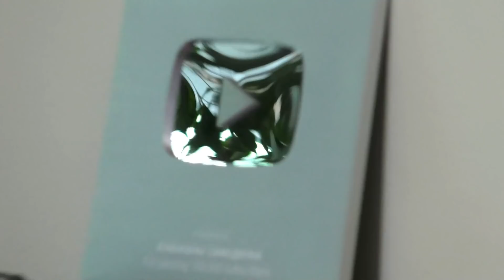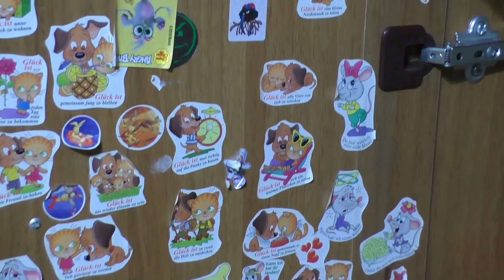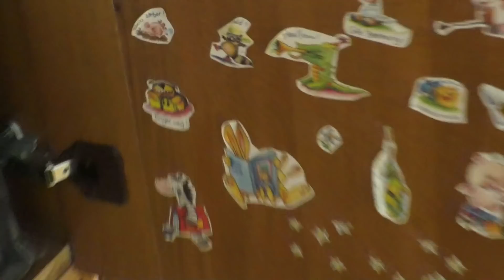ХАУС-ТУР по квартире где я сейчас живу))) Покажу всё без утайки)))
Всем привет! Вы уже давно просите показать где я живу и куда я переехала недавно во время карантина! Самое смешное что у меня в гостях не были даже друзья из за карантина! Надеюсь вам понравиться мое временное жилище!)))

Кидайте денежку сюда на развитие канала, на материалы! Буду ооочень благодарна, заранее СПАСИБО!))))))

Мой канал специализируется на разных поделках,переделках, DIY. А также  на теме про шторы, про карнизы, рассказываю про шторную тесьму, фурнитуру и т.д. А также есть разные видео с путешествий. Готовлю еду иногда. Так что добро пожаловать на мой канал! У нас здесь интересно!

самоделки, поделки,  переделки, своими руками, handmade, diy, своими руками,